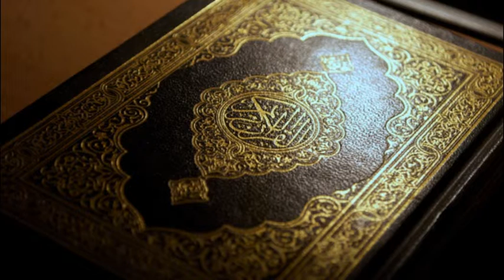Hafiz Aziz Alili - Kur'an Strana 331 - Qur'an Page 331